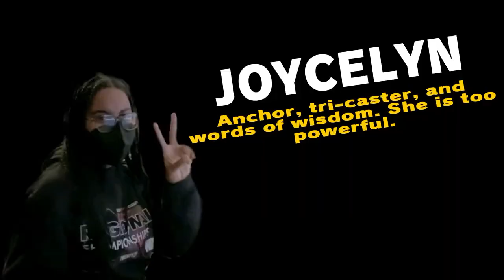Logan TV 05/05/2022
The daily student-produced show broadcasted live on most school days at the start of second period. Come join Mr. Logan Live and friends on this awesome show!:). I am Inevitable.